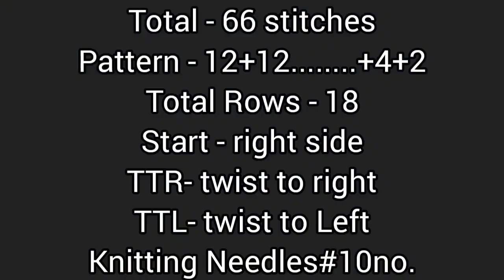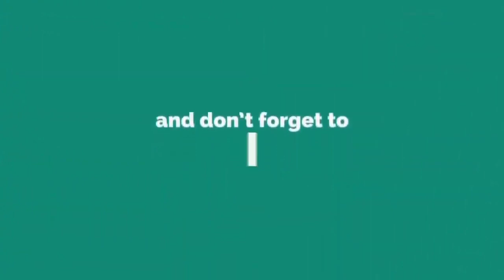New knitting design/pattern #970 for cardigan, sweater, jacket, frock ||in hindi